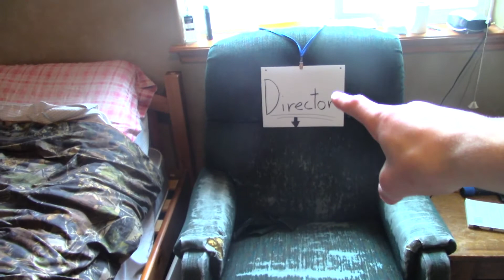youtube video #-dtkxWfhcJY